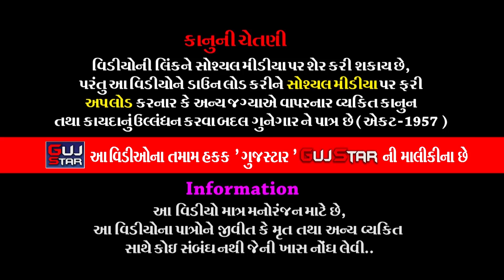Khodiyar Mataji and Mama Saheb Mandvo || 23 || ખોડિયાર માતાજી અને મામા સાહેબનો માંડવો || તારધડીયા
GUJSTAR  PRESENTING  :-

ALBUM :- Khodiyar Mataji and Mama Saheb Mandvo
ARTIST :-  Ravaldev Gruop
MUSIC :- Live
PALCE :- Gadhiya family - Targhadia [ Rajkot ]
LABEL :- Guj Star